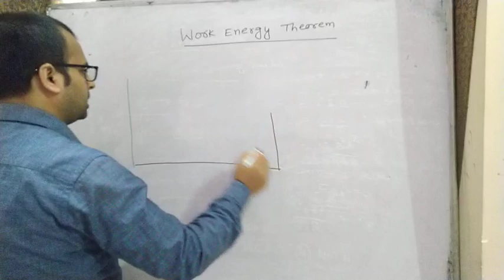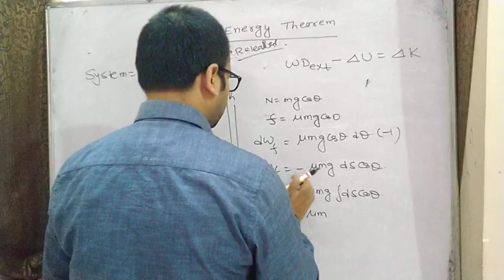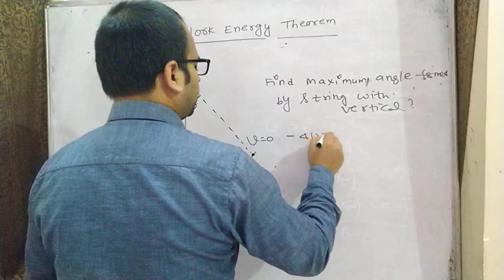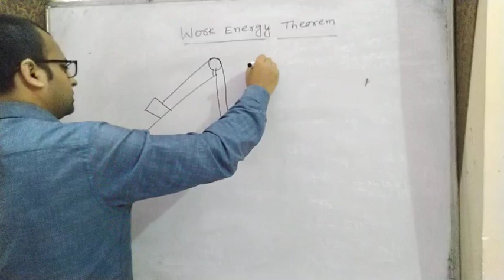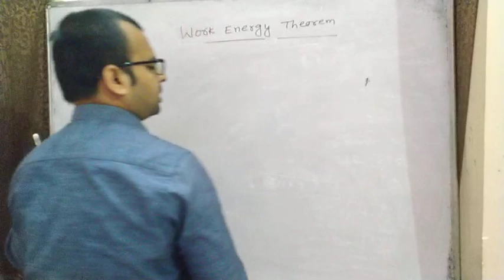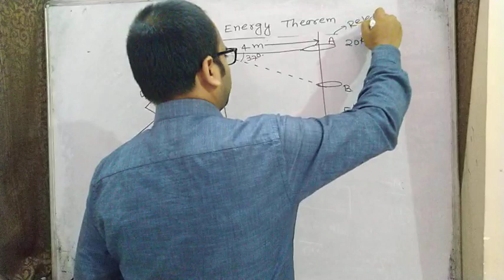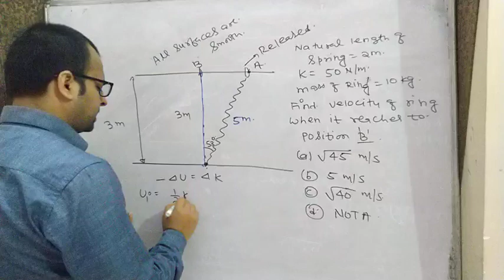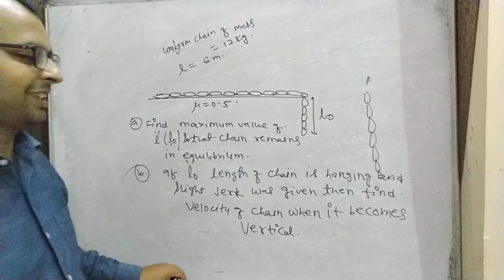WPE Part 7 ( Work Energy Theorem) Enjoy With Subject, EWS, Abhay Kumar, ( B.Tech, IIT KANPUR)